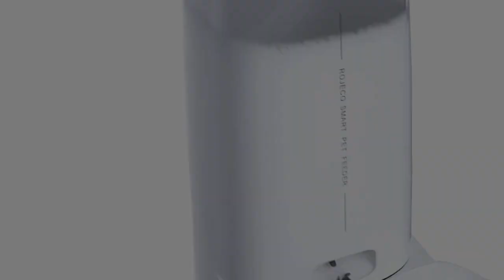meoowow® | Single Bowl control Panel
Can you imagine a home with pets and no one at home? Pets will hungry, or rummage through items. However, with our 4L automatic pat feeder, you don't need to worry about these things happening to your pets. It will take good care of your pet and develop a healthy diet and good eating habits for your pets.

Our 4L auto cat feeder, which can feed your pet for about 2–3 weeks, suitable for small to medium-sized pets. No longer have to worry about early morning, working overtime, traveling and working without feeding.

Control Panel: can set 6 meals per day, up to 60 portions per meal (6±2g per portion).

Just set the number of meals and the portions, the feeder can automatically feed your pet, no need to get up early, even when travelling, shopping and working.
In order to prolong the life of the feeder and prevent the food from being stuck in the feeder, the food should preferably be dry food with a diameter of 4-18 mm.